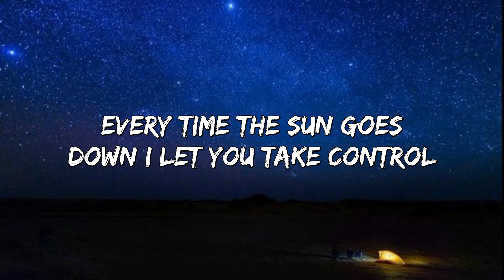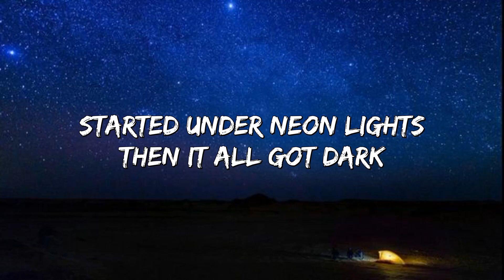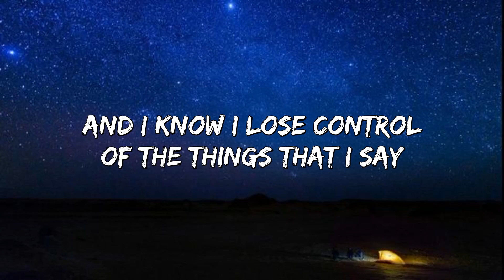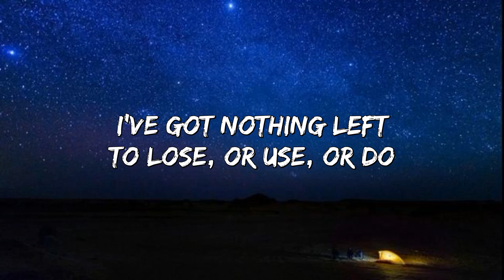Ed Sheeran - Bad Habits (Lyrics)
top hits,
pop songs,
top music 2021,
english songs,
pop hits,
pop music,
top songs,
top music,
popular songs,
music 2021,
top songs 2021,
pop song,
top song,
english music,
english song,
best songs,
#2021 songs,
songs 2021,
#2021 music,
pop 2021,
best music 2021,
best music,
top 40
Top 20 Best European American Songs 2021,
Top 20 European American Songs,
European American Music,
American American Music,
Good American Music,
American Music 2021,
American Music 2021,
Top Music Au My,
Top Good American Music Top music today,
top music best music 2021,
good English music,
music us uk hot,
music us uk,
english song,
European American music 2021,
European American music chart 2021,
us uk music,
us uk 2021,
top 20 songs au my,
top 20 songs,
best popular songs 2021,
top song this week,
top songs
songs 2021,
most played international 2021,
international songs, songs,
best songs 2021,
most played 2021,
international music,
international pop 2021,
most played 2021,
international songs most played 2021,
international songs most played in 2021,
more songs played 2021 international,
international music 2021,
international music,
pop music 2021 international,
Post Malone greatest hits
Have a good time listening to music!
►Welcome to (Best Pop Songs)!
On this channel, you will find many different songs. We strive to produce the best, high quality and most interesting music for you.
Pop Hits 2021 - New Popular Songs 2021 - Best Hits Music on Spotify
►Right to music distributed and developed by us. Please do not reup in any way